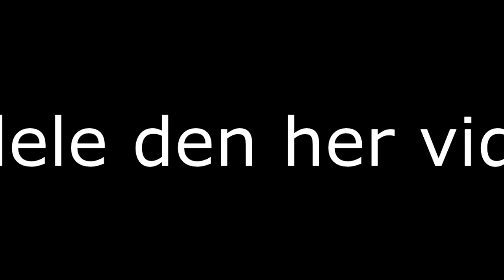[dansk/danish]Gaming podcast #3: GamingMedBlancholm og Fremtiden i youtube.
Kanaler vi snakker om. Du kan evt. sende en besked til dem at de er med i denne video :)
Songs that will be used in these videoes:
Diamond Sky feat. Laura Brehm (Kasger Remix):